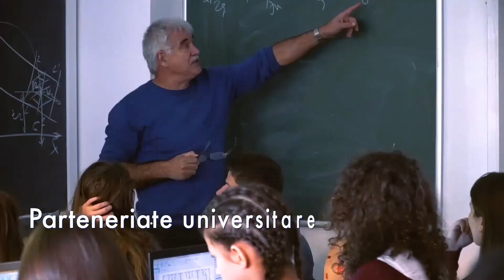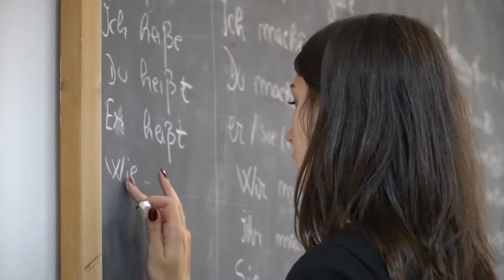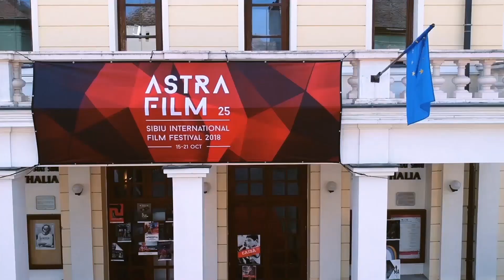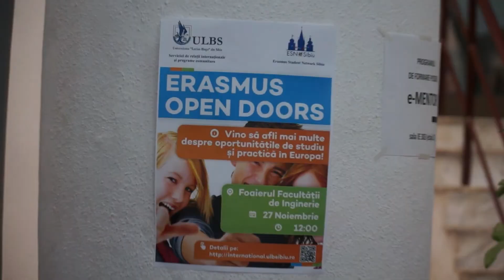Film de prezentare a ULBS